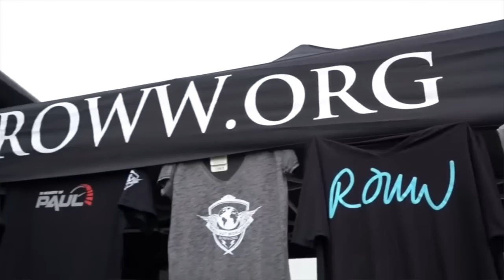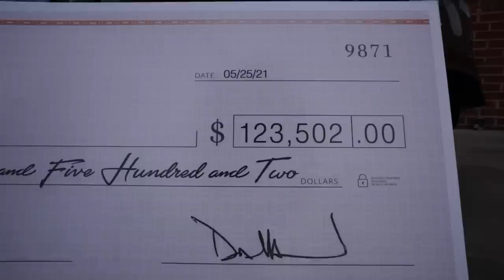Cody Walker FuelFest and His Honda Type R on HRE’s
Cody is a good friend of ours so we wanted to dig into his back story and his badass Honda Civic Type R so sit back and enjoy the ride..